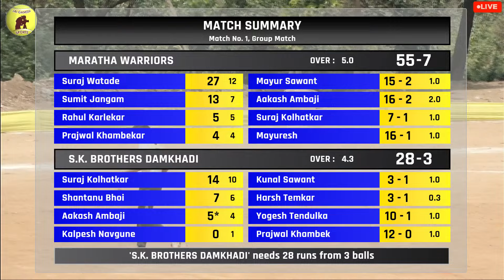HIGHLIGHTS MATCH || MARATHA WARRIORS VS S.K BROTHERS DAMKHADI